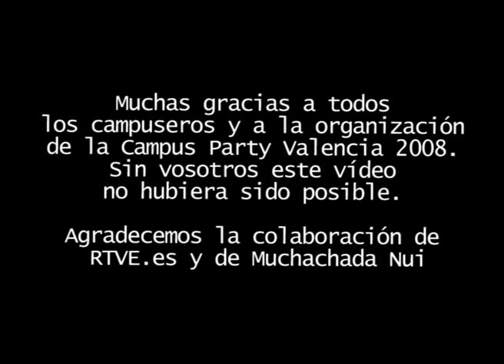CPES12 - El peor día de mi vida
Parodia del mítico episodio de Enjuto Mojamuto de Muchachada Nui